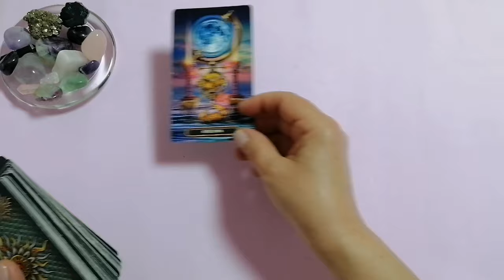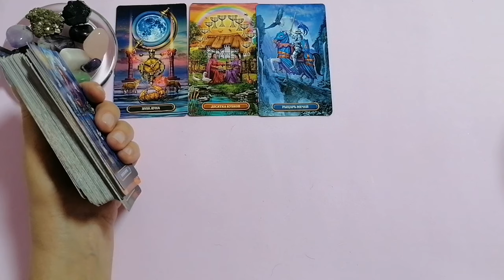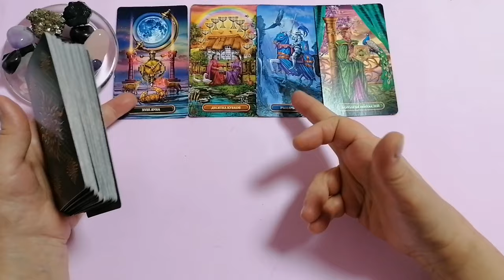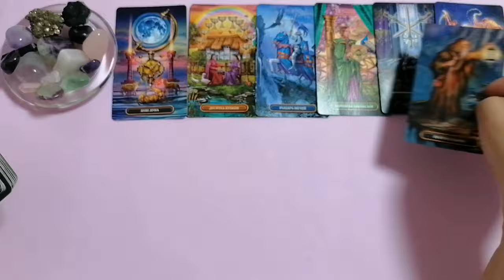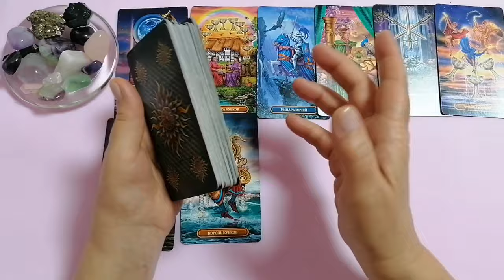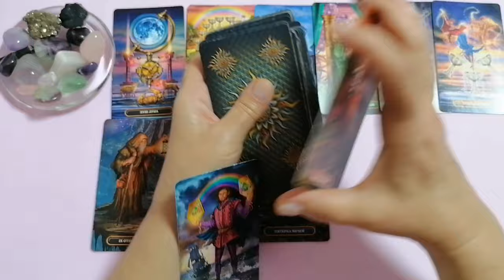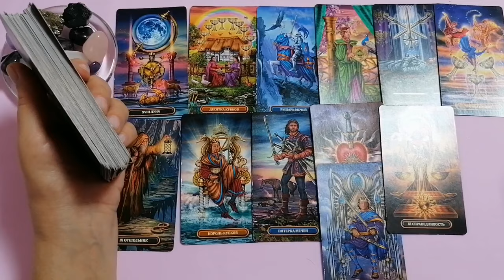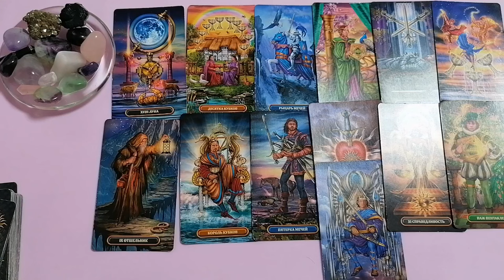КОЗЕРОГ♑ФЕВРАЛЬ 2024 - ТАРО 12 ДОМОВ ГОРОСКОПА🌈КАК ИЗМЕНИТСЯ ВАША ЖИЗНЬ?✔️ГОРОСКОП ТАРО Ispirazione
Таро Прогноз Гороскоп «ФЕВРАЛЬ 2024 — ТАРО ПО 12 ДОМАМ ГОРОСКОПА. КАК ИЗМЕНИТСЯ ВАША ЖИЗНЬ?».

 Как раз февраль совпадает с началом Года Дракона — 10 числа вступает в силу год Дракона по китайскому календарю.
И сам по себе, планетарно,  этот период может быть достаточно турбулентным.
В феврале два стеллиума — скопления планет. И первый, очень знаковый, будет 17 февраля в знаке Водолей три планеты: Марс, Венера и Плутон!
И, в «дополнительный день» високосного года — 29 февраля, будет второй стеллиум — Солнце, Меркурий и Сатурн в первом градусе Рыб.

Евгения.